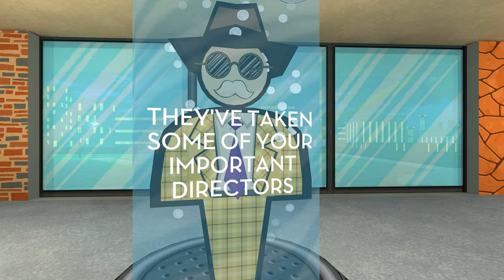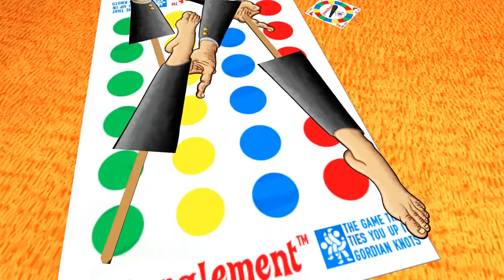Jazzpunk - Part 8 - A Gravy Situation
Taking on our biggest challenge, GIDEON GRAVES... Uh... I mean the editor.